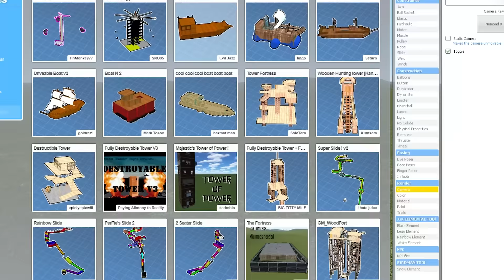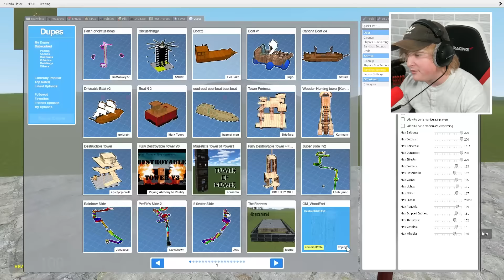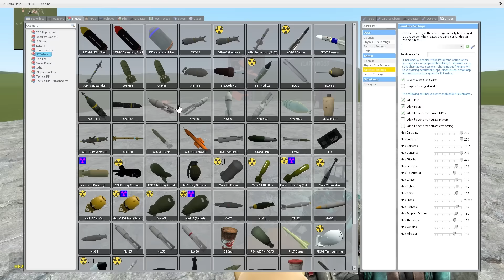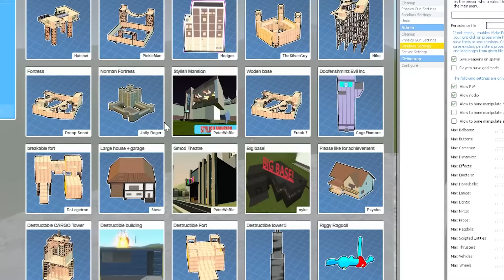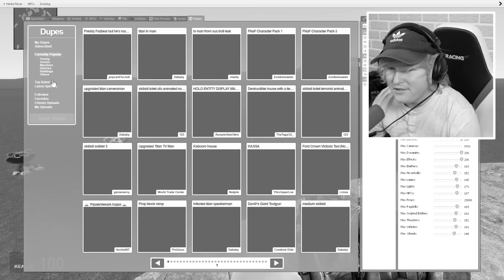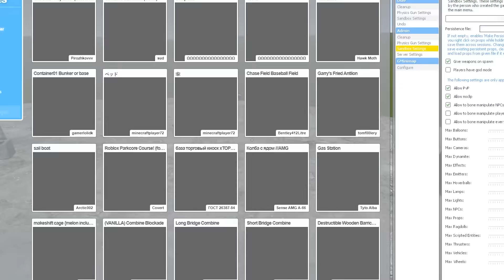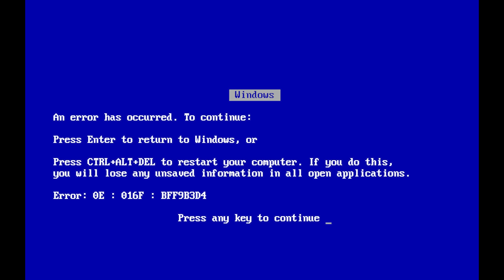Can SMILING CRITTERS break into my FORT?! (Garry's Mod Sandbox)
Poppy Playtime Chapter 3 SMILING CRITTERS vs FORTS in Garry's Mod!!

Today we put CATNAP and all 7 other Smiling Critters from the new Poppy Playtime Chapter 3, up against several FORTS in GMOD!! Do you guys think we will survive CatNap and his evil Smiling Critter friends?! Let us know!! Should we do more experiments with these new Poppy Playtime Chapter 3 characters?!